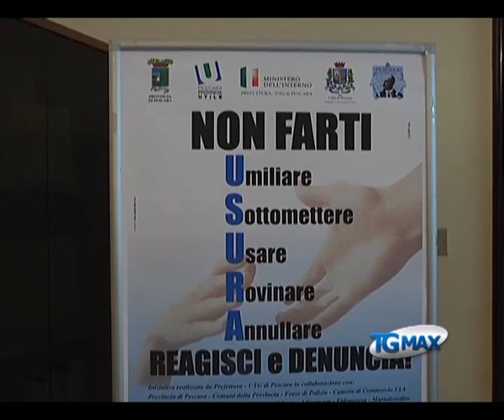Usura: Prefettura Pescara avvia rete prevenzione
Lanciano, servizio TGMAX del 3 ottobre 2011. Usura: la Prefettura di Pescara crea una rete di servizi per fare prevenzione. Cinque i tavoli tecnici sul territorio provinciale con le forze dell'ordine e le istituzioni interessate.